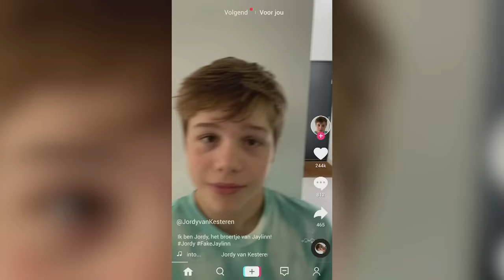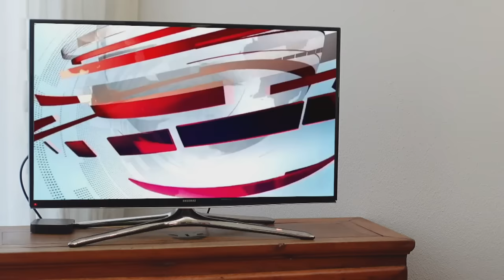WIJ SPELEN VANDAAG WEER EEN NIEUWE CHALLENGE! | Vlogmania | Seizoen 2 #10 | NPO Zapp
Ans en Johan doen een challenge, waarbij één van de twee twintig augurken moet opeten. Juf Harda grijpt in wanneer ze ziet dat hondenpoep niet wordt opgeruimd en opa Jaap heeft een slimme tip, die ervoor zorgt dat je altijd je favoriete tv-programma kunt kijken.

Steeds meer Nederlanders hopen een bekende vlogger te worden. In deze satirische sketchshow voor de hele familie volgen we vloggers op zoek naar de gouden succesformule.